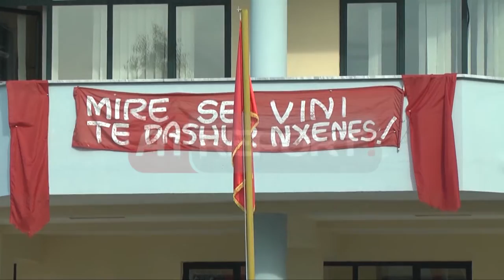A1 Report - Nxënësit në ish-Kënetë protesta kundër kushteve të mësimdhënies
DURRES - Nxënësit e viteve të para dhe të dyta në "Shkollën e Re" të ish-Kënetës në Durrës protestojnë për kushtet ku janë duke zhvilluar mësim. Një pjesë e këtyre nxënësve kanë folur nga brenda rrethimit të shkollës për mungesën e kushteve të mësimdhënies, numrin e pakët të mësueseve si dhe për statusin e shkollës, e cila nuk ka marrë emërtimin akoma si shkollë e bashkuar duke qenë se aty zhvillojnë mësim nxënës të arsimit 9-vjeçar dhe atij të mesëm.

“Janë katër arsye pse po protestojmë. Arsyeja e parë është që në shkollën tonë nuk njihet vula e shkollës. Kjo është një arsye tepër themelore për shkollën pasi të bësh 3 vjet gjimnaz këtu dhe mos të njihet është krim normalisht është e jashtëligjshme. Pastaj problem tjetër kryesor për ne është dhe mësuesit. Jemi tre vite të dyta, tre vite të treta edhe dy vite të para, janë tetë klasa gjithsej i thonë gjashtë orë dhe janë pesë mësues.” shprehen nxënësit.

Ndërkohë disa nxënës të tjerë ngrenë pretendime për nivelin e ulët shkencor të mësueseve të tyre, duke përmendur si të tillë mësuesen e anglishtes.

“Do të përjashtoj këtu mësuesen e anglishtes e cila është jashtë normave ngado jashtë çdo standarti përsa i përket mësimdhënies, ajo nuk bën asgjë tjetër përveçse rri në fund të klasës ose në fillim dhe vazhdon nxjerr telefonin , mund edhe të lyhet në klasë, pastaj ushtrimi i dhunës, kapjet janë shumë të forta. Për këtë kërkojmë largim patjetër të asaj mësueseje.” shprehet një nxënëse

Kryetari i bordit të prindërve shprehet se në këtë shkollë prej tre vitesh bëjnë mësim edhe nxënësit e shkollës së mesme, por akoma ajo nuk ka marrë emërtimin shkollë e bashkuar, ndërkohë që nxënësit nuk kanë një dokument zyrtar se në cilën shkollë ndjekin mësimet.

Burime nga drejtoria arsimore rajonale në Durrës kanë bërë të ditur se rasti i kësaj shkolle po shqyrtohet dhe se do të ketë një zgjidhje të shpejtë të problemeve që kanë ngritur nxënësit dhe komuniteti i prindërve.